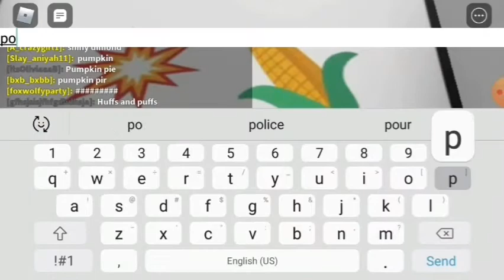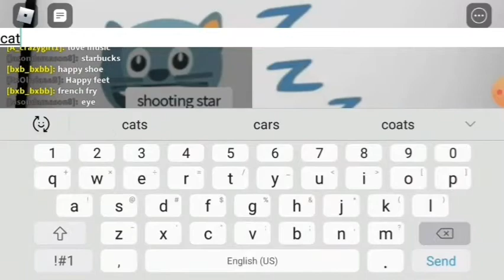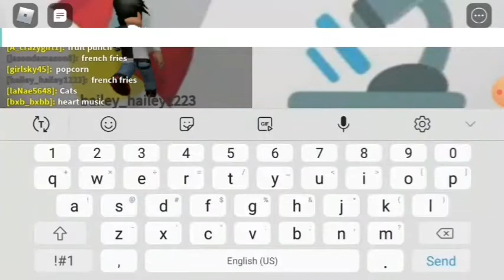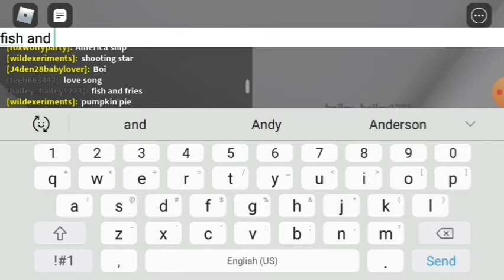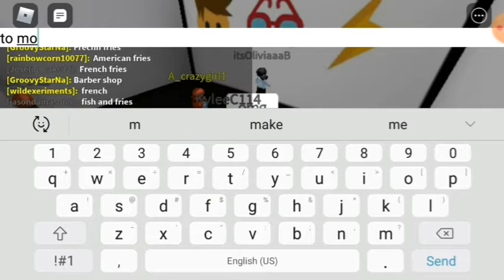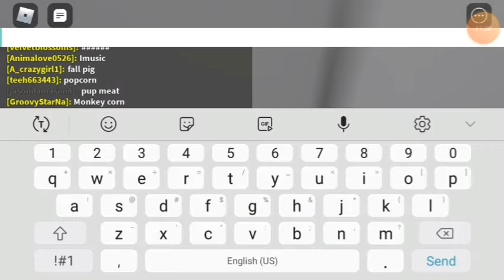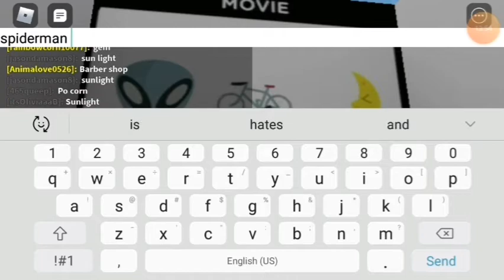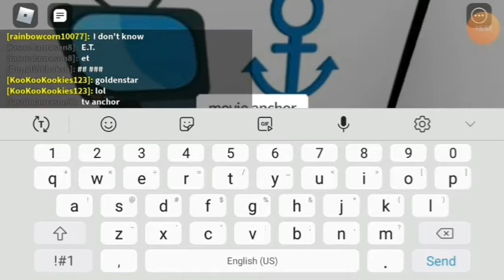Guessing words from emojis